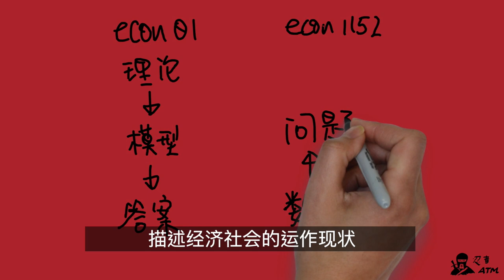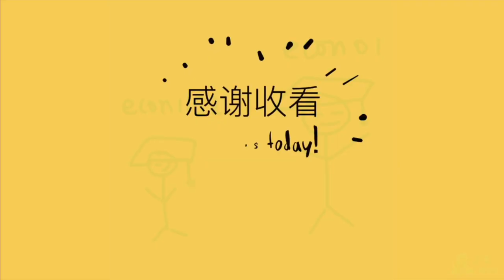川普如何改变了哈佛大学的经济课程？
一直以来哈佛大学教授经济学入门课 ECON01 使用的教材，是全世界顶尖大学效仿的对象，可是传统理论模型的教学方式，最近遇到了一个新的挑战，Raj Chetty 教授的 ECON1152 "用大数据解决经济和社会问题" 这堂课，革命性的从数据和现实入手，给本科学生一个完全不一样的景观。本期忍者ATM为你解释这种变化背后的原因是什么。